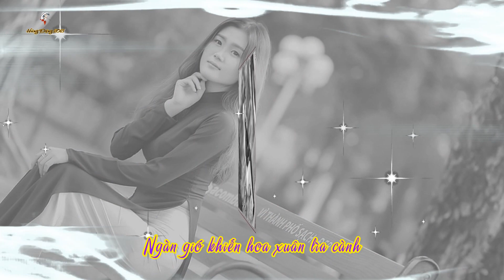NGÀY MAI CHIA TAY - Tiếng hát MINH CHÂU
NGÀY MAI CHIA TAY
Sáng tác : LÊ VĂN KHOA & NGỌC HÀ
Nhạc đệm : ĐINH SINH LONG
Tiếng hát : MINH CHÂU

Ngày mai ta chia tay nhau
Thì đôi ngã đường dòng đời ngăn cách rồi
Lòng nuối tiếc những giây phút sống gần nhau
Ngày mai khi ta xa nhau
mặc trời nắng tươi hoặc nhẹ êm gió thu
Dù có ánh trăng qua song thưa,
đâu còn nghĩa gì

Ngày mai ngâm câu chia phôi
còn đâu tiếng cười, còn tìm đâu dáng người
Nhìn phượng vỹ sắc thắm sầu nhớ kiếp nào nguôi
Ngàn sao lung linh trên cao
làm tôi vấn vương tràn ngập trong tiếc thương
Hình bóng nhớ nhung trong tâm tư,
môi hồng còn đâu

Ôi, ngày vui sao chóng tàn
Thời gian sao đang tâm đem xóa mờ tuổi xanh
Ngàn gió khiến hoa xuân lìa cành
Và mắt biếc ngày xưa dệt bao nhiêu mộng ước
Giờ héo hắt từng bước
Làm tim tôi nức nở nghẹn lời

Đời như bóng chiều, lòng còn chua xót nhiều
Dù ráo nước mắt vì quyến luyến tình xưa
Người đi vui xây tương lai
Một chiều nắng phai nhạc lòng thôi đắm say
Đành cố điểm trang cho dư âm
ta luôn còn nhau